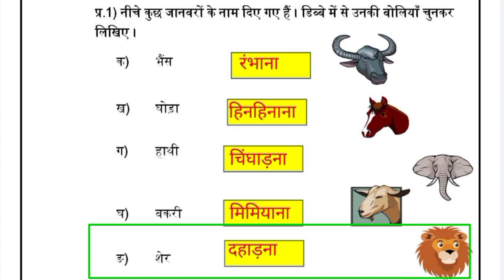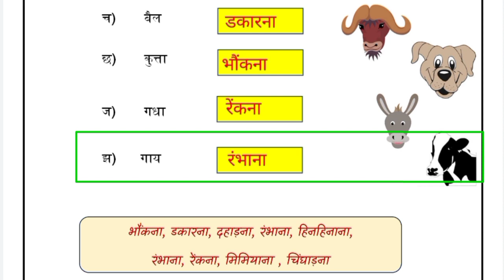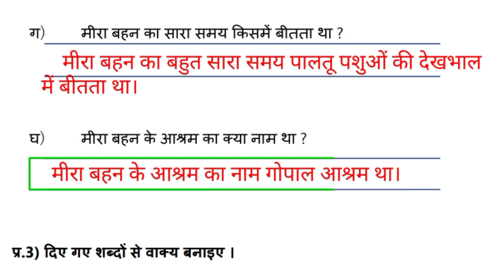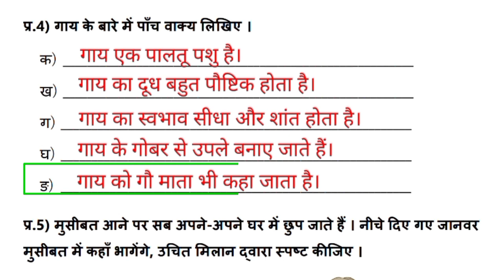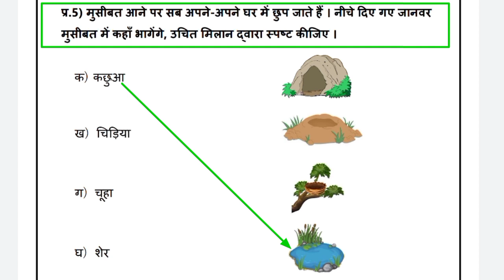EDMC कक्षा 3 हिंदी सप्ताह 25 मीरा बहन और बाघ @KNOWLEDGEKINGDOMsolution Mira Bahan aur Bagh Class 5 Hindi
EDMC कक्षा 3 हिंदी सप्ताह 25 मीरा बहन और बाघ ‎@KNOWLEDGE KINGDOM MCD Worksheet Solution Kaksha 3 Hindi Saptah 25 Mira Bahan aur Bagh Class 3 Hindi